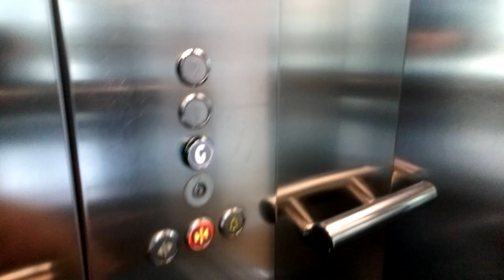Kone Ecodisc Lift- St.Stephens Green Shopping Centre, Dublin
South Side Lift

Here is another Kone Ecodisc lift at St.Stephens Green Shopping Centre in Dublin City Centre.

Year- 2007
Motor- Traction MRL
Floors-
  B- Staff Only (LOCKED OFF)
  G- Lower Mall
   1- Middle Mall
   2- Upper Mall / Car Park 5